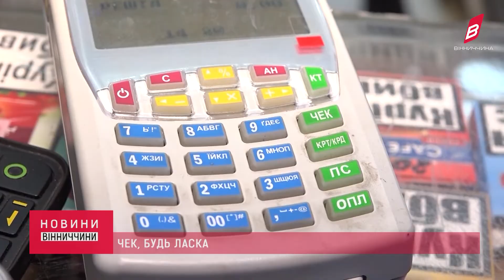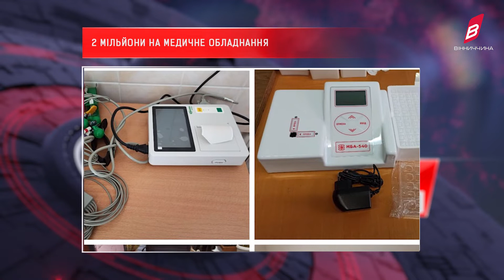18 01 2022 Новини Вінниччини